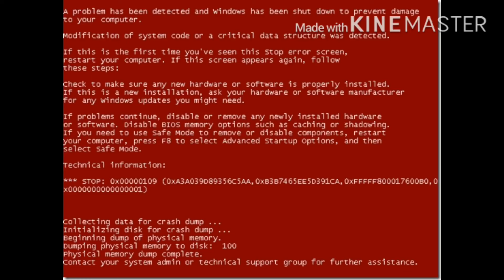Christian Error 2/Barney Error 9 (Part 26) (Final Part)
Part 26, a.k.a The Final Part is Finally here with Coding Time and the Ultimate Jumpscare!

Alternate Ending Coming Soon.